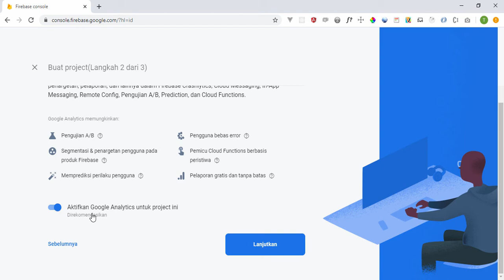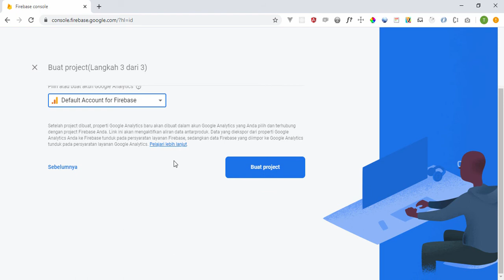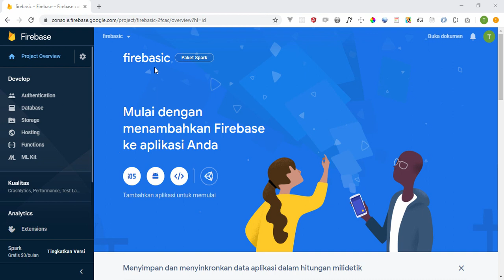Tutorial Firebase - #2 Persiapan Membuat Project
Melakukan persiapan dalam membuat project untuk di integrasikan kehalaman websitenya.

Semoga Bermanfaat.
Terimakasih.